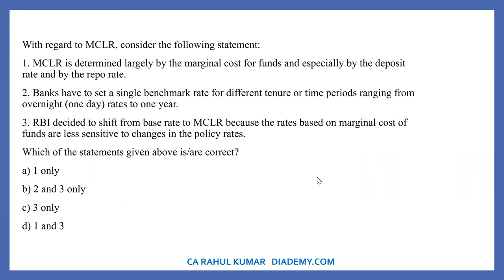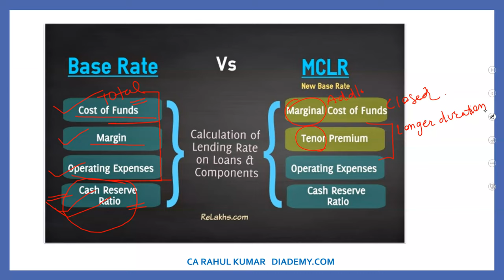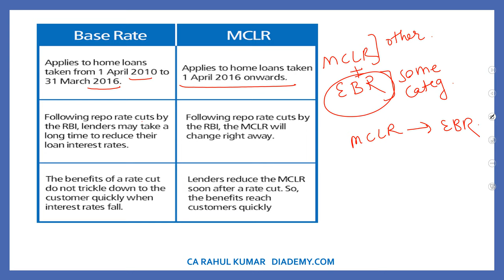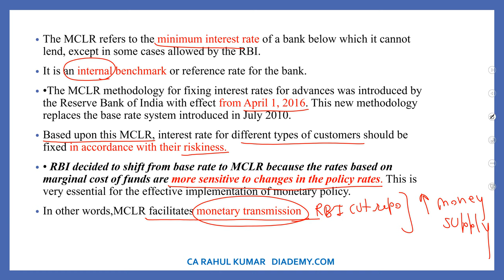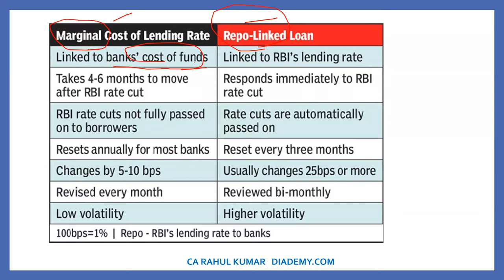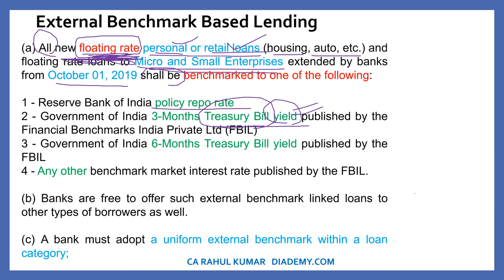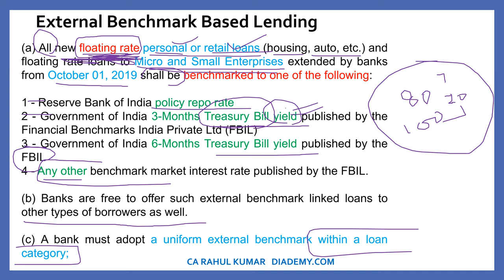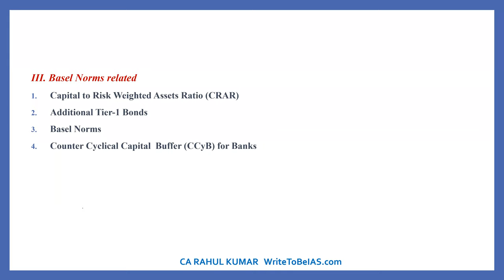UPSC CSE Prelims 2022 Economy Current Affairs Crash Course Session-3 | Diademy IAS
Economy | Complete current affairs for UPSC Prelims 2022- In this session, we will cover the entire current affairs of the Economy from the perspective of UPSC Prelims 2022.